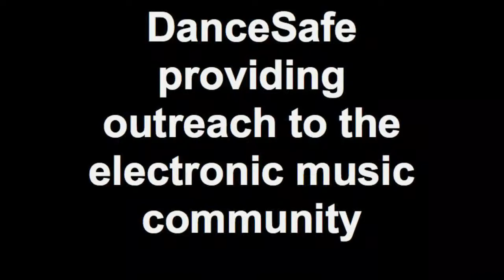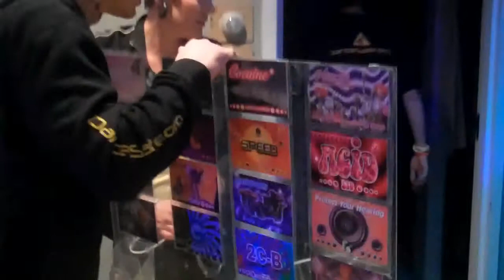DanceSafe providing outreach